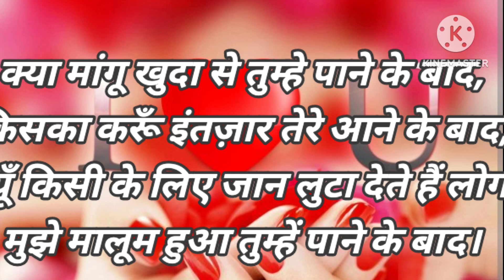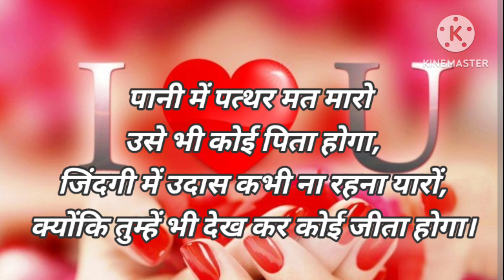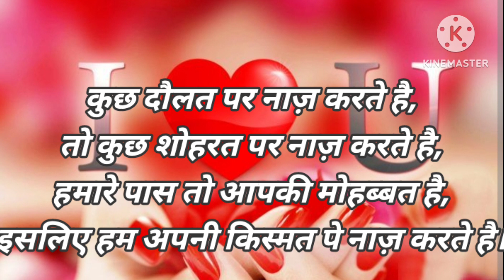Heart Touching lines | दिल को छू लेने वाली शायरी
Real Love status
Heart Touching lines
दिल को छू लेने वाली शायरी
sacche prem ki baatein
sachhi mohabbat
pavitra prem
महापुरुषों के सर्वश्रेष्ठ सुविचार
anmol vachan suvichar
अनमोल विचार
suvichar anmol vachar
life anmol vachan suvichar
anmol suvichar
एपीजे अब्दुल कलाम विचार
anmol vachan suvichar in hindi
बाबा साहेब के अनमोल विचार
अनमोल आज का विचार
दुनिया के अनमोल विचार
अब्दुल कलाम के विचार
ज्योतिबा फुले के अनमोल विचार
नेपोलियन बोनापार्ट के अनमोल विचार
quotes बी के शिवानी विचार
quotes महात्मा गांधी के विचार
भगत सिंह के अनमोल विचार
सफलता के अनमोल विचार
एपीजे अब्दुल कलाम के विचार
भारतीय महापुरुषों के अनमोल विचार
मन पर अनमोल विचार
सोनू शर्मा के विचार
जिंदगी अनमोल विचार
महापुरुषों के अनमोल विचार
चाणक्य के प्रेरणादायक विचार
महापुरुषों के सुविचार
अनमोल विचार सुविचार
अनमोल विचार हिंदी में
महात्मा गांधी के अनमोल विचार
एपीजे अब्दुल कलाम के अनमोल विचार
prernadayak anmol vachan
स्वामी विवेकानंद जी के अनमोल विचार
धार्मिक अनमोल विचार
शिक्षा पर चाणक्य के विचार
satya vachan suvichar
suvichar anmol
suvichar satya vachan
श्री कृष्ण के अनमोल विचार
suvichar vachan
आज का अनमोल विचार
sundar anmol vachan
साईं बाबा के अनमोल विचार
अब्दुल कलाम के विचार हिंदी में
अनमोल विचार हिन्दी
अनमोल विचार हिंदी
प्यार पर अनमोल विचार
अबदुल कलाम के विचार
चाणक्य अनमोल विचार
खलील जिब्रान सुविचार
कुछ अनमोल विचार
मोटिवेशनल
मोटिवेशनल स्पीकर
एमडी मोटिवेशन
हार पर मोटिवेशन
सोनू शर्मा मोटिवेशनल
पढ़ाई के लिए मोटिवेशन
सफलता के लिए मोटिवेशन
नेटवर्क मार्केटिंग मोटिवेशन
बेस्ट मोटिवेशनल
आईपीएस मोटिवेशन
संदीप माहेश्वरी मोटिवेशनल
यूपीएससी मोटिवेशनल
मोटिवेशनल सुप्रभात
युवा मोटिवेशनल
उज्जवल पाटनी मोटिवेशन
आज का मोटिवेशन
उज्जवल पाटनी मोटिवेशनल
motivational thoughts
प्रेरणादायक पॉजिटिव थॉट्स इन हिंदी
positive thinking attitude मोटिवेशनल कोट्स
थॉट ऑफ़ द डे मोटिवेशनल english
ग्रेट थॉट्स इन हिंदी motivational
मराठी motivational thoughts
quotes
quote boyfriend
enjoy every moment
quotes cinema
quotes door
ammi abbu shayari
हार पर मोटिवेशन
quotes victor hugo
मराठी quotes
quote goethe
kuchh acche vichar
एक नई शुरुआत quotes
achhe vichar shayari
fernando pessoa quote
मराठी quotes on life
मराठी motivational quotes
motto fitness
जिंदगी quotes
मराठी motivational thoughts
समय quotes
प्रेम quotes
mamma quote
महात्मा गांधी quotes
thich nhat hanh quotes on love
पिता quotes
iker casillas quote
etty hillesum quotes
alejandra pizarnik quotes
ultras quotes
thich nhat hanh love quotes
nicolás gómez dávila quotes
Mirzapur part 2
Mote mote ped song
Najar utarne ke upay
New holi song 2023
r15 mileage test
Sad shayari status
Sadabahar geet
Salman khan entry
Science trick
Sona sona soniye rup ka najara
Songs
Suraj actor
Teakook
Tumko chaha tha tumko chahenge
Tumse mili thi nazar status
Upsc love story
Chintu
Nagpuri song
Old song
Parpose song status
Honey singh song 2023
Ladkiyan
Nude girls
Sarabhai vs sarabhai
Dance
Waha waha kya baat hai
B f videos
Bf videos
Bageshwar dham sarkar
3d
Bhagya laxmi
Bhojpuri song
Bhojpuri videos
Bike accident status
Bheruji ke bhajan
Blouse design
Comedy
Film video
Funny video
Gripe water
Gulab jAisan khilal Badu
Hindi song
Imran hashmi song
Bollywood movie
Jaya kishori
Judai song
Love story movie
Mewati song
New bollywood movies
MiNi hot gun
Samudra manthan
Sex karne ki machine
South hindi dubbed movies
Sahrukh khan ki full movies
Hanuman ji song
Danish jain
Durlabh kashyap
Madhuri dixit sexy
 stan
Mc stan old viral video
Nightfall
Romantic song
Sexy sexy sex
Sexy po*** movie
Xxx danc
xxx Videos
Porn videos
Tarak mehta ka oolta chashma
Tantrik tantrik
wedding anniversary wishes to husband
anniversary wishes for parents
happy quotes in english
happy new year quotes
marriage anniversary quotes
wedding anniversary wishes for wife
25th anniversary wishes
short quotes about happiness
marriage anniversary wishes for wife
happy anniversary wishes for husband
marriage anniversary status
wedding anniversary wishes for parents
marriage anniversary wishes for husband
happy anniversary mom and dad

new year quotes 2021
new year 2021 quotes
स्कूल के लिए सुविचार
व्यक्तित्व विकास के लिए कुछ सुझाव
Intresting Psychology Fact
Valmiki Ramayan Quiz
Education shayari
हरिवंशराय बच्चन की कविता
Focus on Yourself
Manovaigyanik Fact in hindi
Psychological fact
महान दार्शनिक अरस्तू के अनमोल विचार
माता पिता को सम्मान देने के उपाय
Happy new year slogan
Tictoc video
Abcd book
Bhojpuri gana
Graduate chai wali ladki
Bander mama pahan pajama
Paladin chirag
Ali quki mirza songs status
Anda roll kaise banate hain
Baby boom boom
Baby calm down
Beast status
Best sport shoes for men
Bhakti gana
Bollywood kiss scene shorts